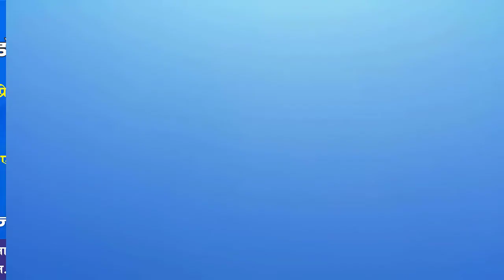जो देगा रोजगार ,जनता चुनेगी उसे इस बार